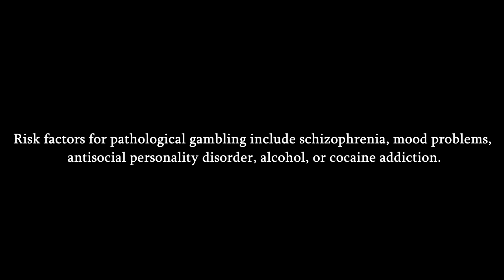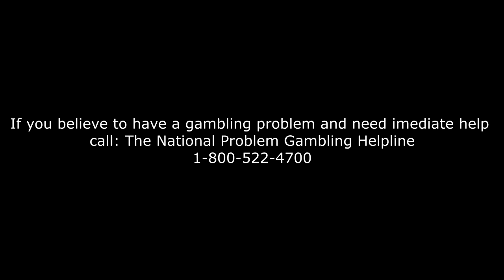Armijo High School Friday Night Live (Solano County) ｜ Problem Gambling Short Film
Problem gambling prevention PSA created as part of the 2017-18 Betting On Our Future Project, funded by the California Office of Problem Gambling.